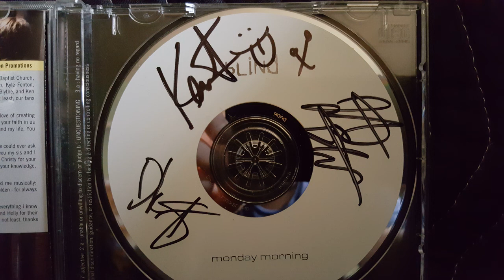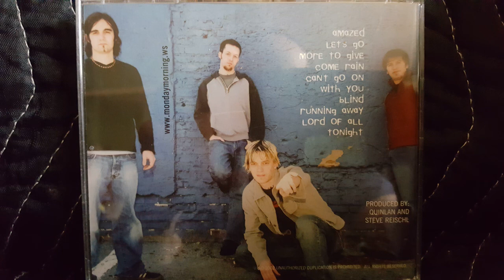Monday Morning(Blind)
Monday Morning is a Christian alternative rock band from North Carolina, U.S. In 2005 they released their major label debut through Selectric Records, Fool's Paradise, and are known for their number 1 hit song "Wonder of It